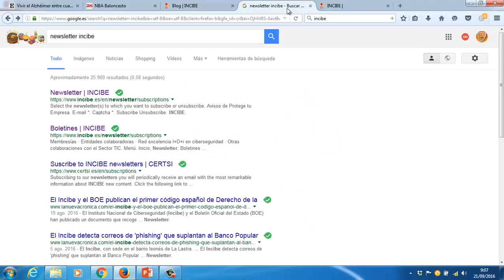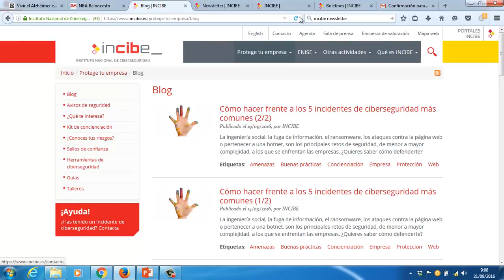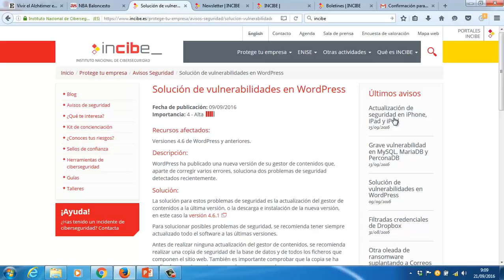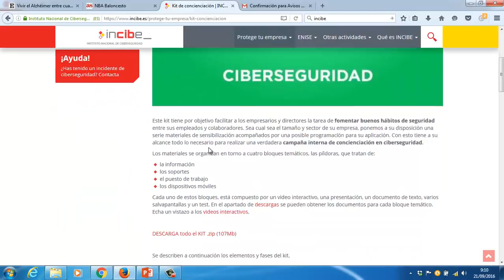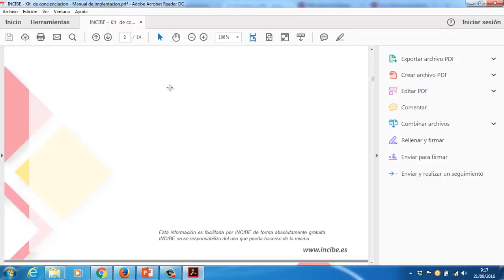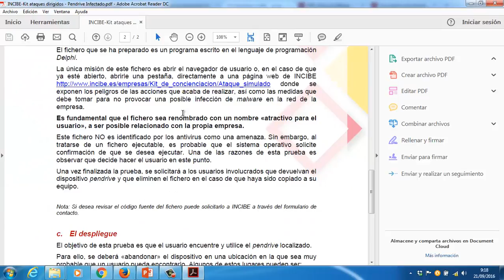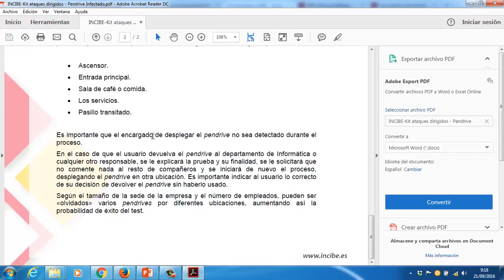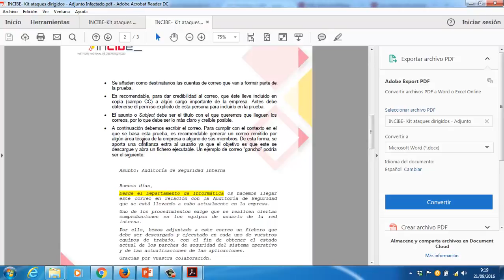Incibe Instituto Nacional de Ciberseguridad Una vuelta Seguridad Informática CFGM